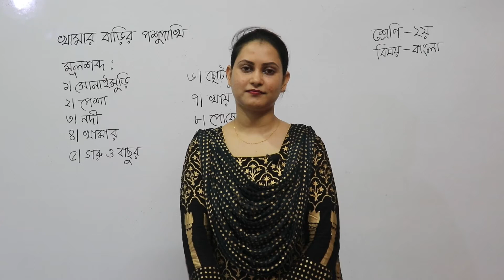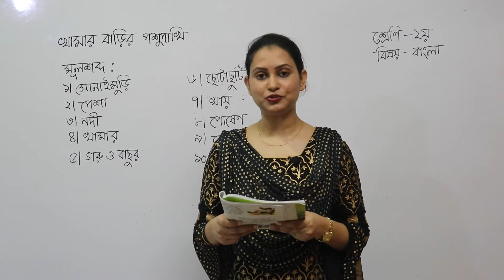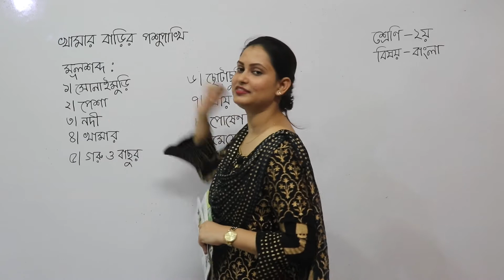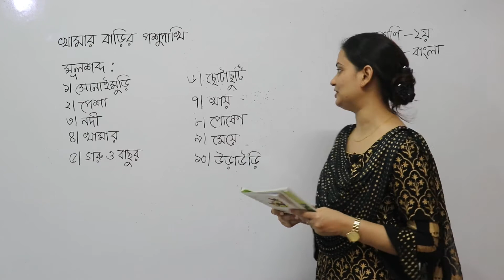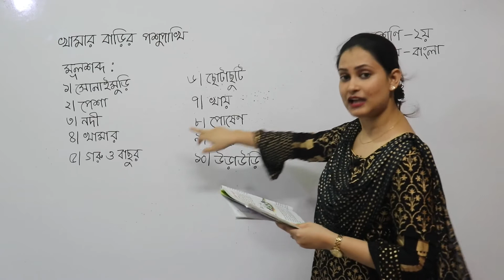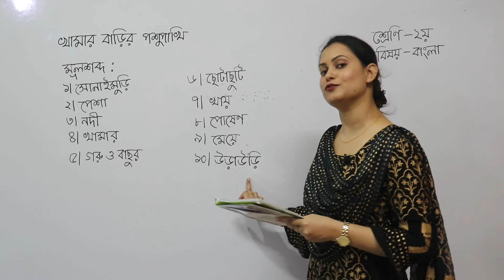শ্রেণি- ২য়, বিষয়- বাংলা (খামার বাড়ির পশুপাখি ১ম অংশ), শিক্ষক- শাহরিন সুলতানা মৌলী, তারিখ- ০৩/১০/২০২০